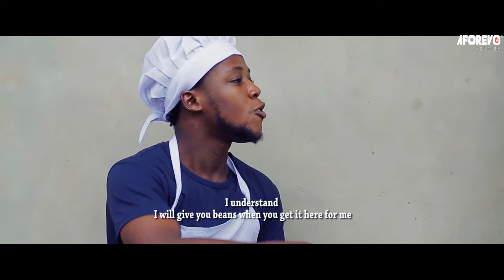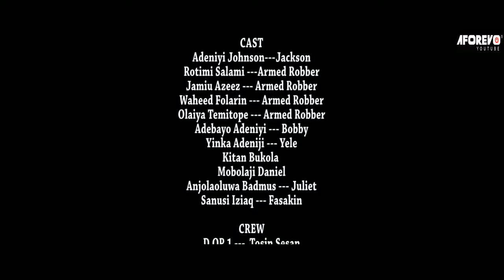ALASKA OMO OLE | Rotimi Salami | An African Yoruba Movies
Starring: Rotimi Salami, Niyi Johnson, Jamiu Azeez, Apankufor, Sunday Jatto...